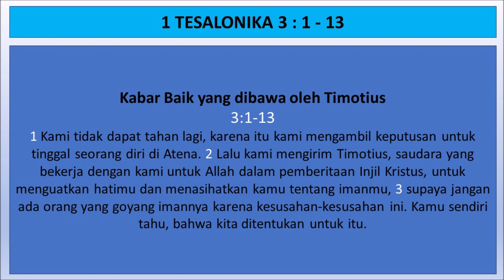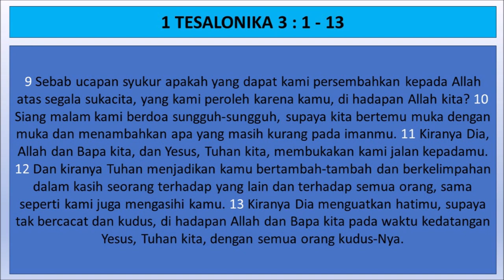1 Tesalonika 3